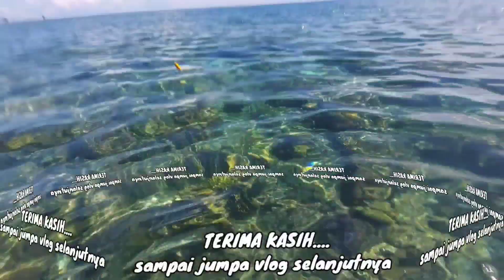Berburu DURIAN HUTAN... ASLI ENAK MANIS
Saksikan keseruannya makan Durian dimenit 4 😁🙏👍